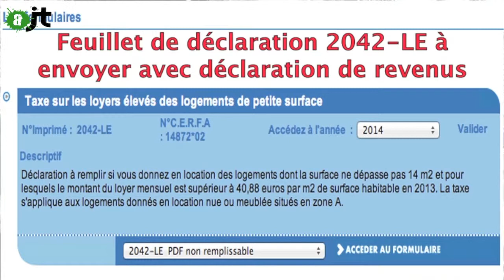La loi Apparu, une taxe sur les micro-logements : Reportage de l'aJT 22/01/15 - 9